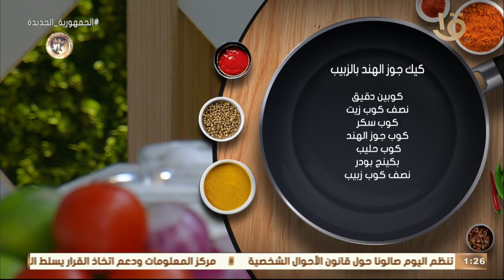أكلة أمي | مفيش حلو أحلى من كده.. "كيكة جوز الهند بالزبيب" بطريقة الشيف المغازي